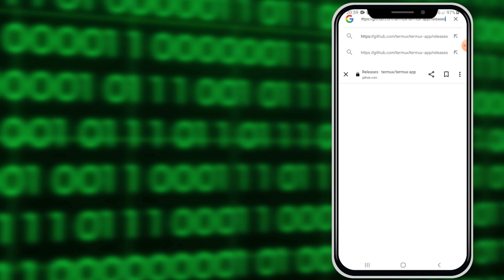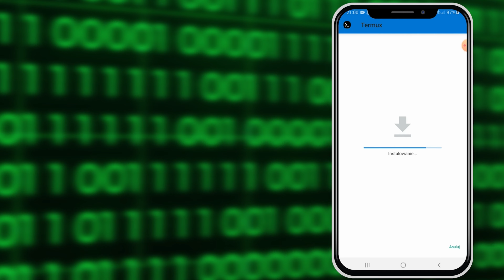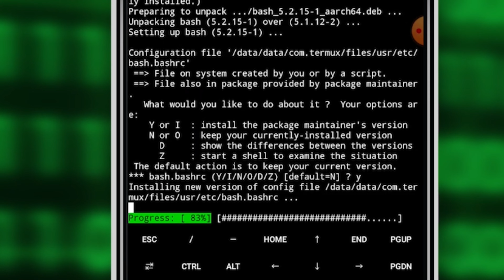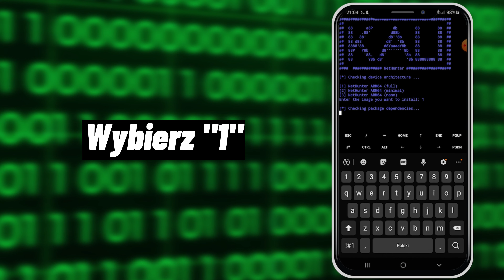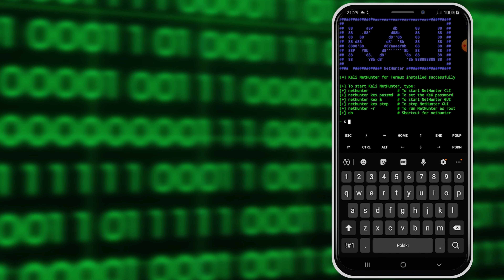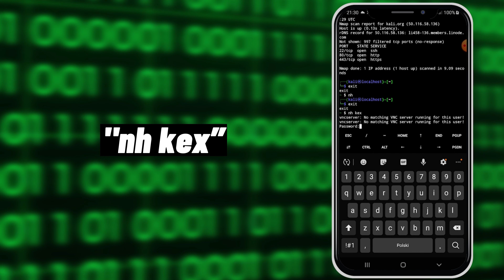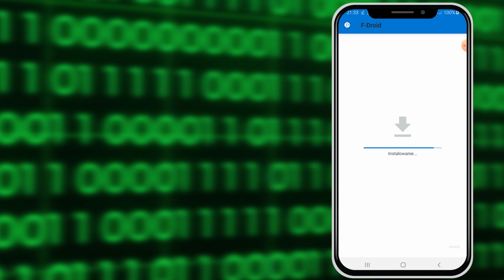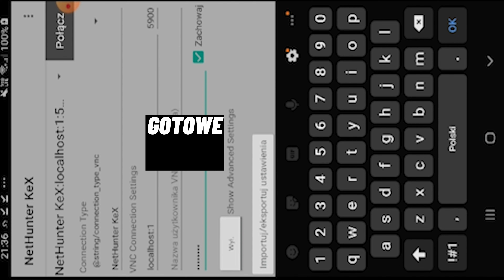Instalacja KALI NetHunter na ANDROID Bez ROOT-A // How to install Android Kali NetHunter Rootless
Instrukcja krok po kroku dla instalacji Androida Kali NetHunter Rootless:

1. Pobierz i zainstaluj aplikację Termux z F-Droid Store lub z repozytorium GitHub Nie instaluj przestarzałej wersji dostępnej w Google Play Store.

2. Po zainstalowaniu, otwórz aplikację Termux.

3. Zaktualizuj listę pakietów, wpisując polecenie: `apt update`.

4. Zaktualizuj zainstalowane pakiety do najnowszej wersji, wpisując polecenie: `apt upgrade`.

5. Zainstaluj pakiet `wget`, wpisując polecenie: `apt install wget`.

6. Udziel aplikacji Termux dostępu do pamięci wewnętrznej urządzenia, wpisując polecenie: `termux-setup-storage`.

7. Zainstaluj pakiet `wget`, wpisując polecenie: `apt install wget`.

8. Pobierz plik instalacyjny Androida Kali NetHunter Rootless, wpisując polecenie: `wget [adres_pobrania_pliku]` (zastąp `[adres_pobrania_pliku]` odpowiednim adresem URL pliku).

9. Zmień uprawnienia pliku instalacyjnego, aby umożliwić jego wykonanie, wpisując polecenie: `chmod +x [nazwa_pliku]` (zastąp `[nazwa_pliku]` odpowiednią nazwą pliku).

10. Wykonaj plik instalacyjny, wpisując polecenie: `./[nazwa_pliku]` (zastąp `[nazwa_pliku]` odpowiednią nazwą pliku).

11. Podczas instalacji zostaniesz zapytany, czy chcesz usunąć "rootfs". Wybierz opcję "N" (nie).

12. Po zakończeniu instalacji, możesz uruchamiać Kali NetHunter wpisując odpowiednie polecenia, na przykład: `nh` (aby uruchomić Kali NetHunter CLI).

13. Aby zakończyć działanie Kali NetHunter, wpisz polecenie `exit`.

14. Aby skonfigurować KeX VNC, uruchom Kali NetHunter wpisując polecenie: `nh kex`. Podczas pierwszego uruchomienia zostaniesz poproszony o ustawienie hasła. Zapamiętaj to hasło.

15. Aby uzyskać dostęp do GUI Kali NetHunter, odwiedź stronę Kali NetHunter App Store i pobierz NetHunter App Store.

16. Zainstaluj NetHunter App Store, uruchamiając pobrany plik APK.

17. W NetHunter App Store wyszukaj i zainstaluj aplikację NetHunter KeX.

18. Uruchom NetHunter KeX i podczas konfiguracji wprowadź numer portu, nazwę użytkownika "kali" oraz hasło KeX VNC, które ustawiłeś wcześniej.

19. Połącz się

** znaki [ ] zastąp ostrymi nawiasami

Jeśli cenisz sobie moją pracę i chcesz pomóc w rozwoju kanału, wpłać dowolną kwotę na konto BuyCoffee i umożliw mi dalszą produkcję nowych treści: buycoffee.to/wapster